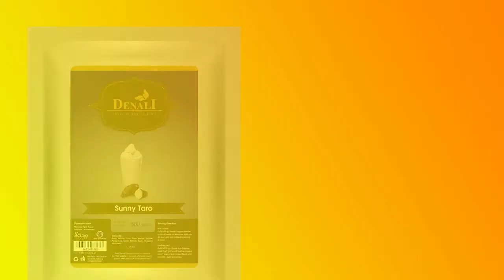Resep Minuman - Kopi Ubi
Salam Sobat Scuro.. Apa kalian sedang berkerja / bersantai atau bahkan sedang liburan ? tapi tetapkan di temani dengan Kopi. Apa kalian tahu faktanya Bahwa banyak sekali orang yang meminum kopi dengan gula yang berlebihan padahal itu tidak baik.

Scuro Lavino Ingin memberikan sebuah Resep yang akan kalian pakai dimana saja, dengan resep ini kalian juga dapat lebih sehat karena tidak menggunakan gula. Kandungan gula pada ubi sudah banyak.. Apakah dari kalian sudah pernah coba resep ini (Kopi Ubi) tulis pengalaman mu di kolom komentar.